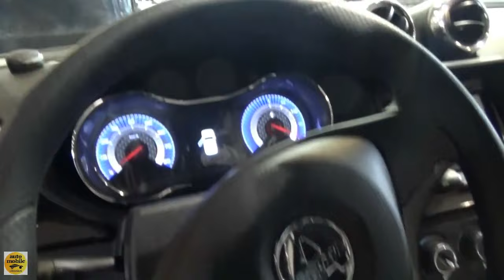2022 Aixam Emotion Coupe GTI - Exterior and Interior - Salon Automobile Lyon 2022